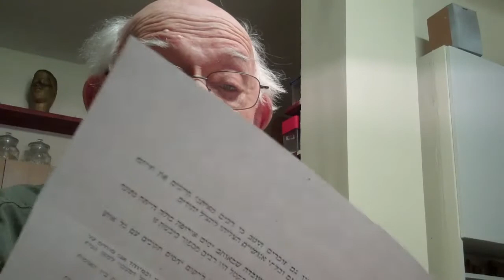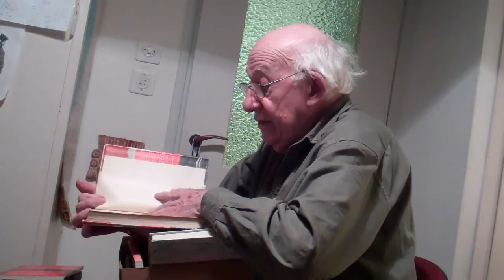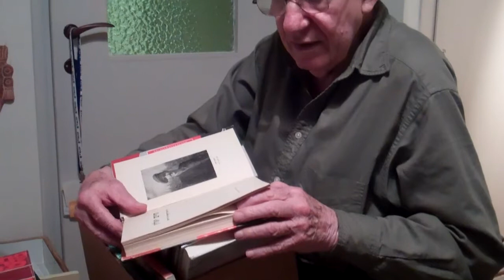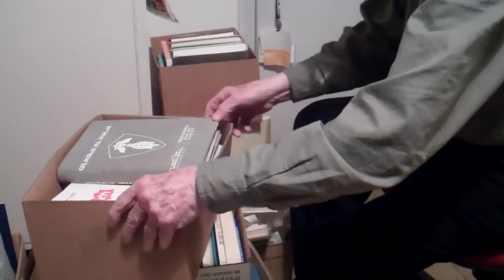Kóvne (Kaunas) [LT]: Dov Levin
Meeting in c. Nov. 2011.